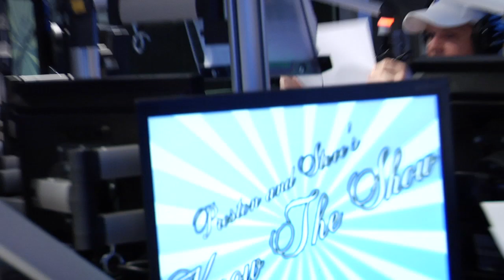Know The Show! on the Preston and Steve Show on 93.3 WMMR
Hosted by Marc Summers!